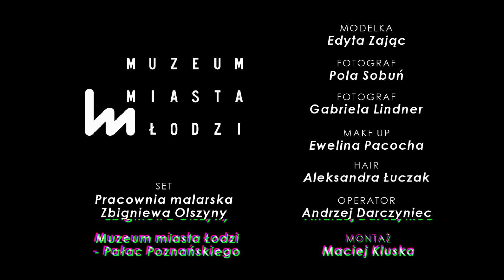NAOKO x AI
Zapraszamy do świata NAOKO x AI, gdzie elegancja spotyka się z nowoczesnością. Kolekcja, która łączy wyszukany styl NAOKO z zaawansowanymi technologiami AI, tworząc ubrania, które są nie tylko stylowe, ale także przemyślane i zrównoważone. Dzięki wkładowi naszej społeczności i zastosowaniu AI, każda część kolekcji została starannie zaprojektowana tak, aby odpowiadać na rzeczywiste potrzeby i preferencje naszych klientów. Odkryj niepowtarzalne, inteligentnie zaprojektowane elementy garderoby, które są nie tylko modnym dodatkiem do Twojej szafy, ale także odzwierciedlają nasze dążenie do innowacji i zrównoważonej mody. Witamy w przyszłości mody - witamy w świecie NAOKO x AI.